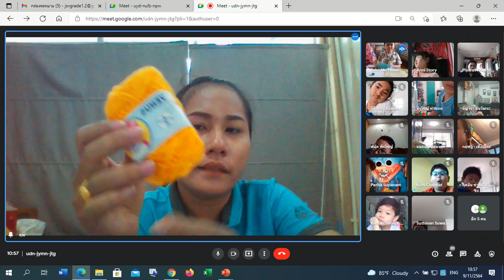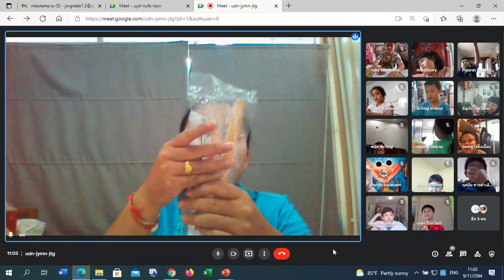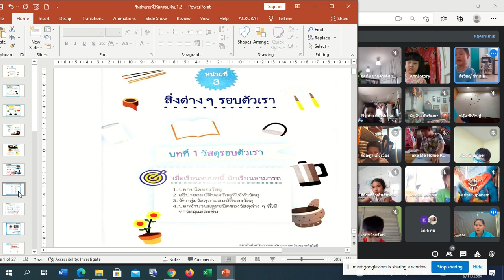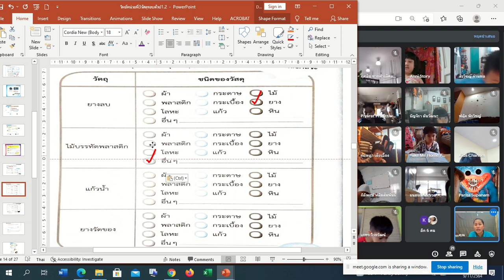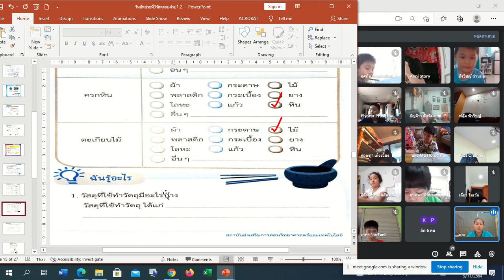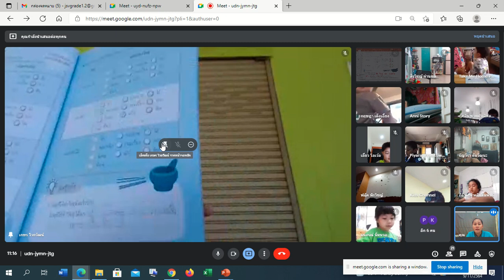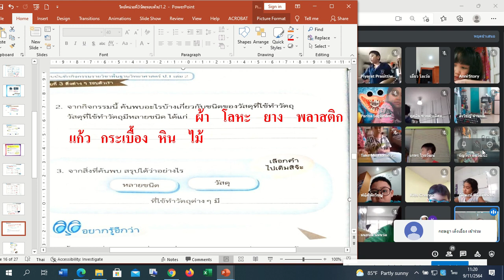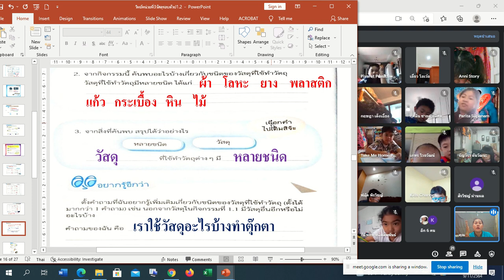🎄 1/2 วิทยาศาสตร์ Google Meet : Learn @Home Project การเรียนการสอนชั้นประถมศึกษาปีที่ 1